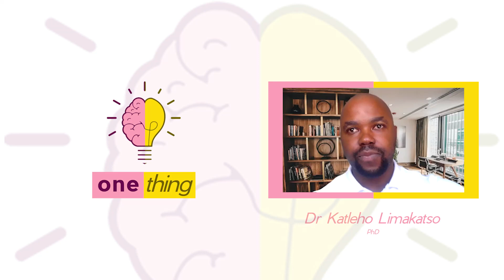Phantom Limb Pain is common - Dr Katleho Limakatso - One Thing Season 3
Join Katleho Limakasto discussing One Thing he wants people challenged by pain to know. Can your hand (or any other part) that is no longer there still hurt? Explore the current state of pain science research and clinical practice in this straight-to-the-point interview with Katleho.

In this video, we have the pleasure of speaking with Dr. Katleho Limakatso, who recently completed his PhD research on phantom limb pain. Dr. Limakatso provides insight into the biopsychosocial factors associated with phantom limb pain and how an interdisciplinary approach is necessary for its management. He also discusses the challenges of treating pain early, particularly in cases of emergency amputation, and shares his ideas for community-based care to improve patient outcomes. If you or a loved one is challenged by chronic pain, this video offers valuable information and potential solutions to explore. Join us as we delve into Dr. Limakatso's research and gain a deeper understanding of phantom limb pain and its management.

The transcript is available at onething.painsci.org

Some alternate titles for this video if you are sharing it with others:
"Improving Quality of Life for Amputees: A Comprehensive Approach"